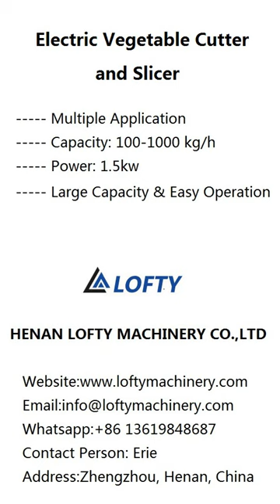Electric Vegetable Cutter and Slicer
Electric vegetable cutter and slicer also named electric veggie slicer.This machine simulates principle of maunal vegetable cutting, adopts motor-belt variable speed mode to realize the high & low operation. It can efficiently fulfill the requirements of 2-25mm slicing, the centrifugal slicing structure of machine head can complete the slicing function of hard fruits and vegetables. The conveyor belt device transfer product from machine head directly to the tool rest.

Electric vegetable cutter and slicer can process lots of fruit and vegetable into slices, filaments, dices, lumps, strips and other shapes with different blades.Applies to:
1. fruit             such as: apple,pear,banana etc.
2. tuber vegetable   such as: potato,carrot
3.leafy vegetable    such as: cabbage,spinach etc.,especially to sea-tangle

Main Feature of Electric Vegetable Cutter and Slicer
1) SUS 304 construction, meet the highest hygiene standards
2) Multiple Usage
* By changing the cutter sets, it can cut various kinds of vegetable into cubes, threads, slices, strips, and various shapes.
3)Large Capacity & Easy Operation
* Easy to operate and to change cutter set. With large capacity, it is suitable for restaurant and small food processing plant.
4) Protection Device & Safety Switch
* The machine stops working automatically when the door is opened due to the safety device. There is also an emergency switch to stop the machine for improper operations.

electric veggie slicer
cabbage shredder
cabbage slicer
veggie slicer
onion cutter chopper
chip potato cutter
slicer potato chips
vegetable cutter and slicer
slicer vegetable cutter
vegetable slicer cuts
multifunctional vegetable cutter
cabbage cutter
kitchen slicer
vegetable slicer and chopper
veggie slicer and chopper
carrots cutter
cucumber slicer
carrot slicer
best vegetable cutter
dicer tomato
good vegetable cutter
slicer for carrots
slicer dicer chopper
slice vegetable
vegetable slicer and dicer
vegetable dicer chopper
chopper vegetable
veggie dicer chopper
vegetable slicer dicer
fruit and vegetable cutter
vegetable chopper and dicer
vegetable cutter price
veggie slicer dicer
potato slicer for chips
best vegetable slicer
electric potato slicer
vegetable sheet cutter
electric potato cutter
best veggie slicer
multi vegetable cutter
chopper and slicer
vegetable cutter online
stainless steel vegetable cutter
best rated vegetable slicer
choppers & slicers
cucumber cutters
electric chopper vegetable cutter
multi veg cutter
veg cutter online
vegetable cutter wood
veggie sheet cutter
mushroom slicer
commercial vegetable cutter
multi purpose vegetable slicer
zucchini slicer
commercial veg cutter
cabbage choppers
courgette slicer
slicer for zucchini
slicing vegetables with a food processor
commercial vegetable slicer
green onion slicer
vegetable shredder electric
scallion slicer
commercial veggie slicer
chopper slicer
onion cutter price
electric veg shredder
veg chopper online
green onion cutter
dicer chopper
green bean slicer
scallion cutter
chopper and dicer
kitchen vegetable cutter
steel vegetable cutter
vegetable cutter for kitchen
carrot slicing machine
commercial onion chopper
sweet potato cutter
best potato slicer
fruit and vegetable slicer
veggie sheet slicer
onion slice cutter
onion cutter slicer
slicer for sweet potatoes
commercial onion slicer
vegetable cube cutter
electric cabbage shredder
electric onion slicer
radish slicer
electric onion cutter
multifunctional slicer
veggie cube cutter
collard greens cutter
cube potato cutter
lettuce slicer
sweet potato slicer
carrot dicer
multifunctional vegetable chopper
onion chopper and dicer
industrial potato cutter
multifunctional vegetable slicer
cabbage shredder for sauerkraut
cabbage slicer for sauerkraut
vegetable sheet slicer
automatic vegetable cutter
best onion cutter
industrial potato slicer
vegetable fruit slicer
fruit and veg slicer
onion chopper dicer
food processor onion slicer
onion chopper pro vegetable chopper
slicing fruits and vegetables